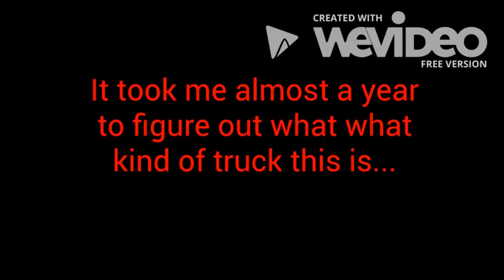The Mystery Roy Strom ASL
This is something I have been wanting to share for a while. Not to mention, it has taken me almost- if not more-  a year to figure out exactly what kind of truck this is, and it's a Mack Low-Entry/Labrie ASL with a Perkins AHSL5100 Automated Arm . This is the first video of this truck to be uploaded to YouTube when it is collecting on route. This is the only video that I will upload of this truck, just because I don't live in that area anymore, and it is used as a spare (I think). But, I did see it one more time collecting near my old neighborhood, but I didn't have my camera.

As for the truck, I think it is a little slow and would probably require a lot of maintenance.